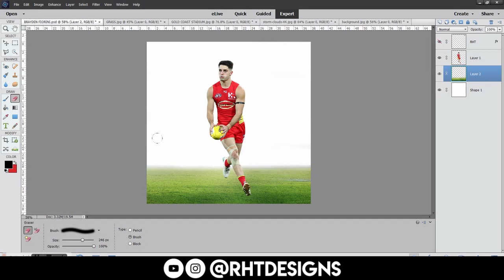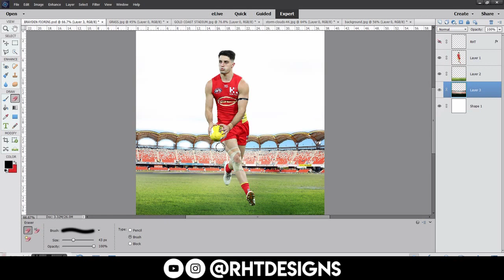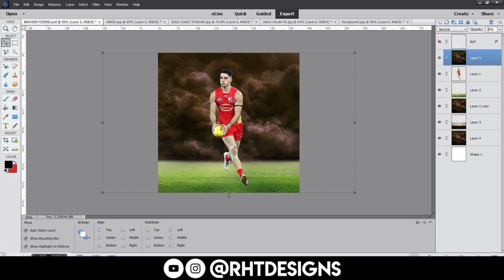SPEED ART SPORT BRAYDEN FIORINI GRAPHIC DESIGN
Speed Art of Brayden Fiorini